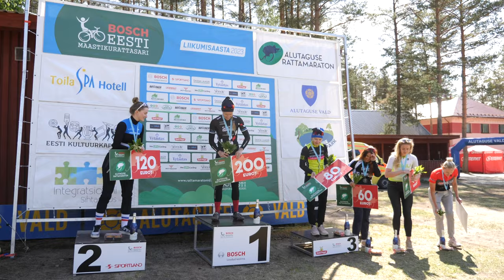9. Alutaguse Rattamaraton / Josten Vaidem & Liisa Ehrberg